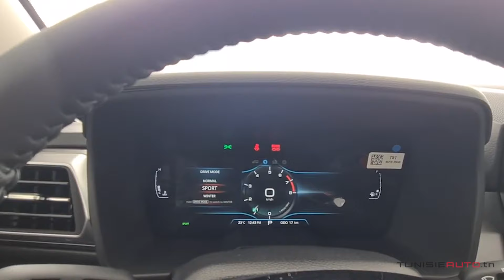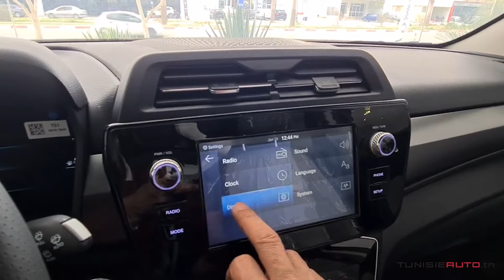TUNISIE AUTO 2024 : New SsangYong Tivoli 1.5L BVA chez SsangYong Tunisie